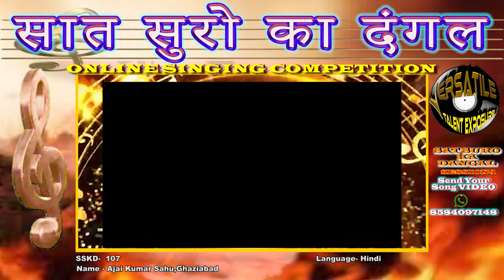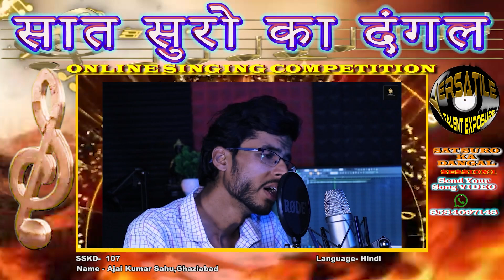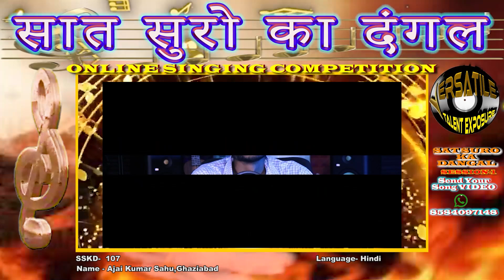Ajai Kumar Sahu - "Sat Suro Ka Dangal Season 1